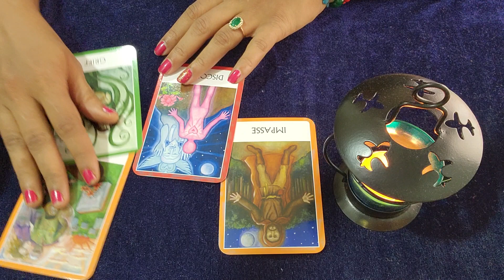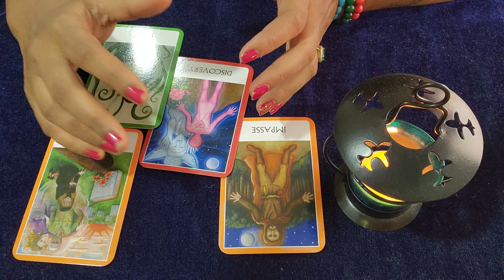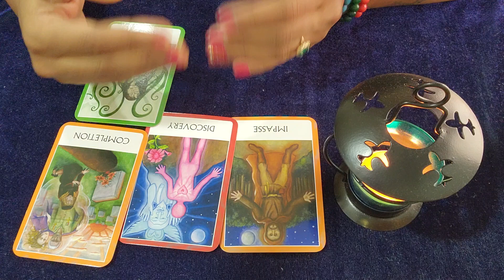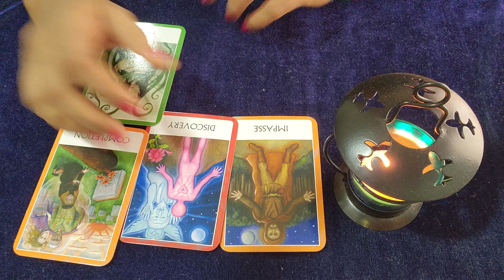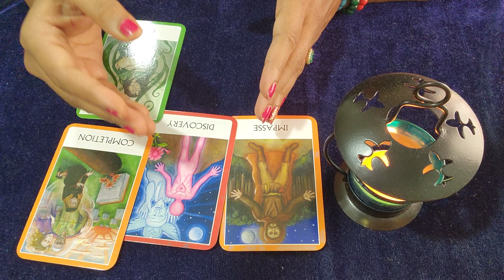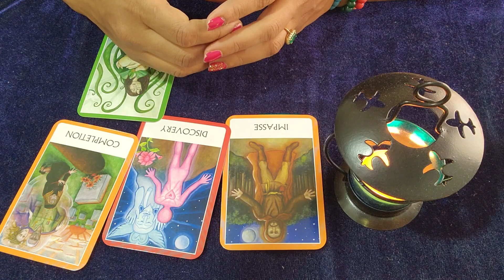🕉 How to remove negative thoughts💯💫💌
🕉hello friends🙋
Healing classes ✨
Healing session 💫

⭐STAY TUNE⭐